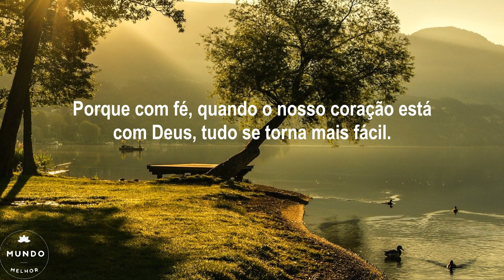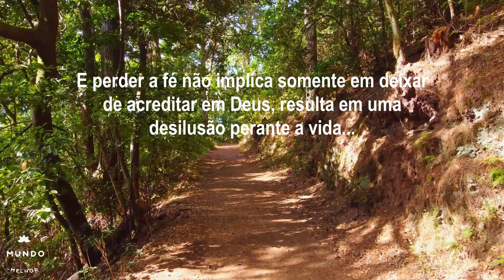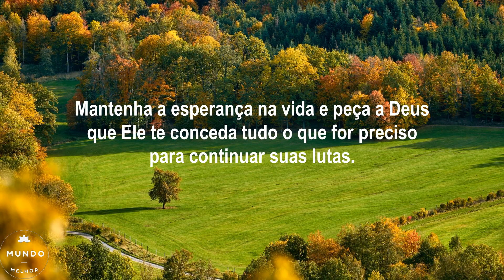✅👉 Mantenha a Sua Fé Diante das Dificuldades (Mensagem de Fé) 🙏😍🌼🙏 Mundo Melhor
Mantenha a Sua Fé Diante das Dificuldades é mais uma das mensagens de esperança e fé, que fala sobre quando deixamos os nossos corações em Deus, tudo se torna mais fácil.

É mais uma mensagem de fé do canal Mundo Melhor, na palavra do dia, para que você mantenha a sua fé diante das dificuldades, porque é justamente nas situações de dificuldades e de provações que muitos de nós perdemos a nossa fé e duvidamos do poder do Deus Criador.

Mantenha a Sua Fé Diante das Dificuldades e mesmo que sua vida esteja difícil e complicada, nunca deixe de acreditar em Deus e jamais perca a sua fé. Mantenha Deus em seu coração, sinta a presença Dele e seja grato, ore e agradeça pela sua vida.

Mantenha a Sua Fé Diante das Dificuldades é mais uma edificante e linda mensagem de fé do canal Mundo Melhor. São palavras de fé e esperança em Deus incentivando que você cuide de sua fé, é uma mensagem para você assistir e refletir, com os nossos votos de muita paz e bênçãos, agora e sempre.